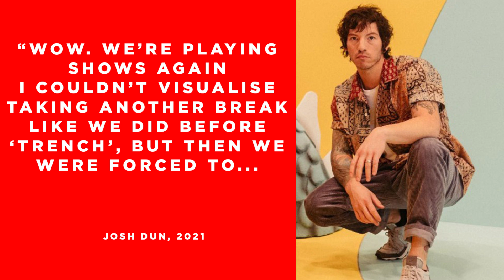Twenty One Pilots Announce 'The Takeover Tour' - News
Twenty One Pilots' Tyler Joseph and Josh Dun are heading out on the road, and it's going to be very special indeed. The Takeover Tour will be visiting multiple cities where the band will be playing in different venues on a string of nights. From tiny to massive, it's all here. The run will begin in Denver this September and is set to hit London in June 2022, all in support of new album 'Scaled And Icy'.
Host: James Wilson-Taylor